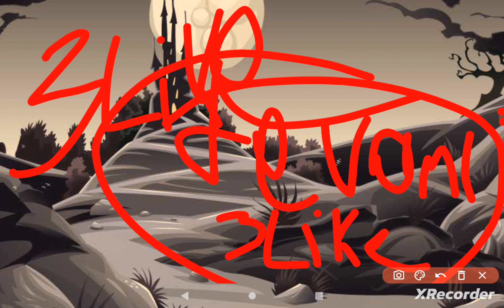DORUK E.X.E TAKIMI vs biz Daniel zeynep ben #1